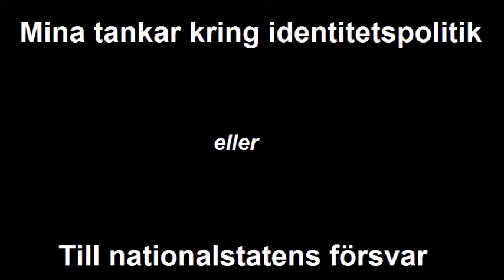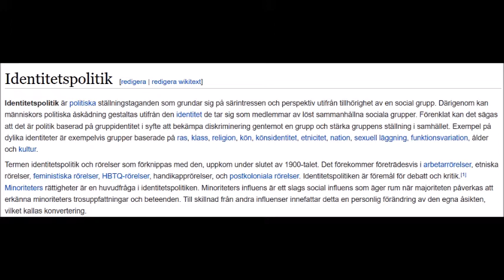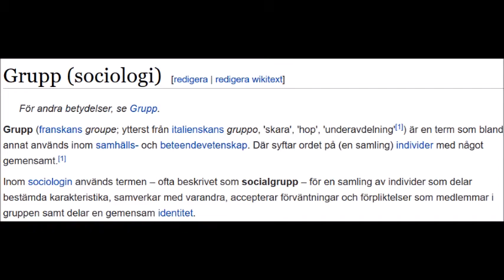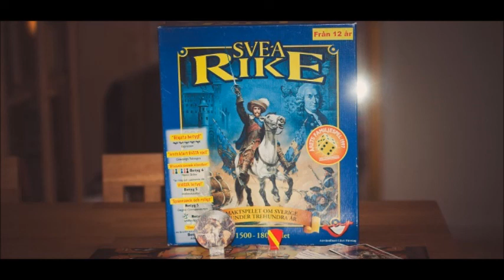Mina tankar kring identitetspolitik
En kortare utläggning kring mina senaste tankar om identitetspolitik och nationalstaten. Jag tror att jag är något på spåren..?